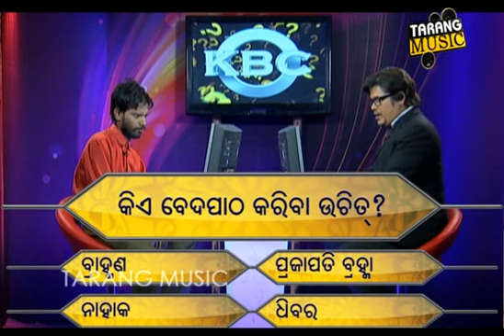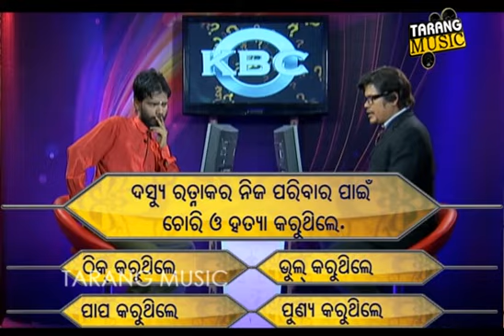KBC | EP-60 | ନିଶାଳୀ | Pragyan | Shankar | Odia Comedy | Tarang Music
Credits :
Artists: Shankar, Pragyan